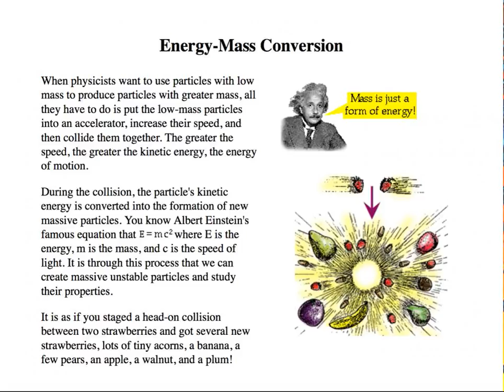a loop of mass and energy